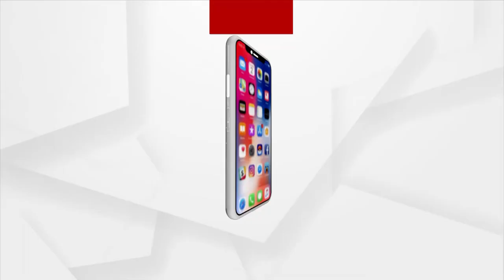ସୁଦୀପ୍ତା ନନ୍ଦଙ୍କ ସହ ସ୍ବତନ୍ତ୍ର ସାକ୍ଷାତକାର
Exclusive interview with Sudipta Nanda.